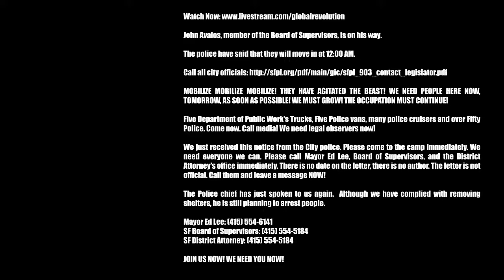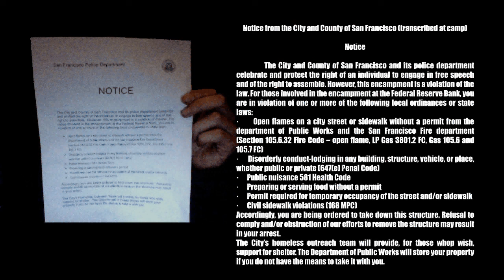City of San Francisco Notification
Police helmets are on.

John Avalos, member of the Board of Supervisors, is on his way.

The police have said that they will move in at 12:00 AM.

MOBILIZE MOBILIZE MOBILIZE! THEY HAVE AGITATED THE BEAST! WE NEED PEOPLE HERE NOW, TOMORROW, AS SOON AS POSSIBLE! WE MUST GROW! THE OCCUPATION MUST CONTINUE!

Five Department of Public Work's Trucks, Five Police vans, many police cruisers and over Fifty Police. Come now. Call media! We need legal observers now!

We just received this notice from the City police. Please come to the camp immediately. We need everyone we can. Please call Mayor Ed Lee, Board of Supervisors, and the District Attorney's office immediately. There is no date on the letter, there is no author. The letter is not official. Call them and leave a message NOW!

The Police chief has just spoken to us again.  Although we have complied with removing shelters, he is still planning to arrest people.

JOIN US NOW! WE NEED YOU NOW!

Notice from the City and County of San Francisco (transcribed at camp)

Notice

            The City and County of San Francisco and its police department celebrate and protect the right of an individual to engage in free speech and of the right to assemble. However, this encampment is a violation of the law. For those involved in the encampment at the Federal Reserve Bank, you are in violation of one or more of the following local ordinances or state laws:
·      Open flames on a city street or sidewalk without a permit from the department of Public Works and the San Francisco Fire department (Section 105.6.32 Fire Code -- open flame, LP Gas 3801.2 FC, Gas 105.6 and 105.7 FC)
·      Disorderly conduct-lodging in any building, structure, vehicle, or place, whether public or private (647(e) Penal Code)
·      Public nuisance 581 Health Code
·      Preparing or serving food without a permit
·      Permit required for temporary occupancy of the street and/or sidewalk
·      Civil sidewalk violations (168 MPC)
Accordingly, you are being ordered to take down this structure. Refusal to comply and/or obstruction of our efforts to remove the structure may result in your arrest.
The City's homeless outreach team will provide, for those whop wish, support for shelter. The Department of Public Works will store your property if you do not have the means to take it with you.